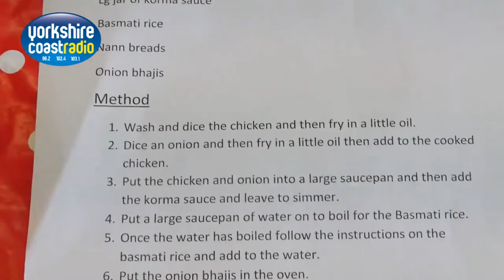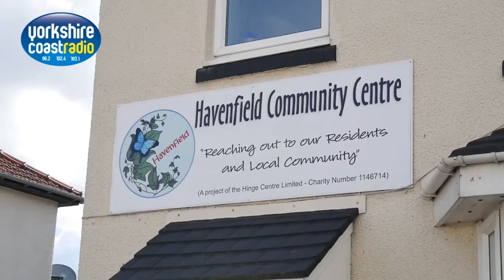Day at the Hinge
Paddy spends a day at Bridlington's Hinge Centre